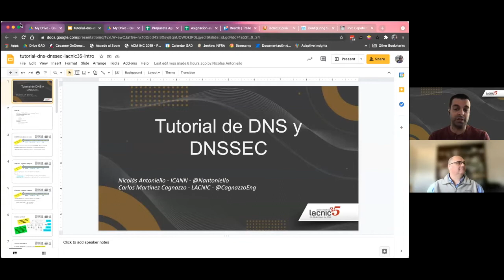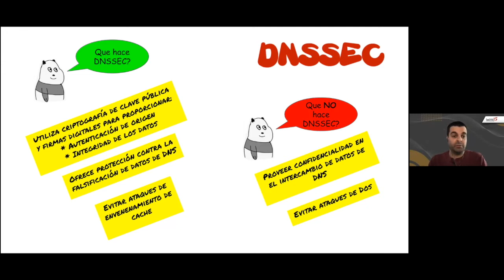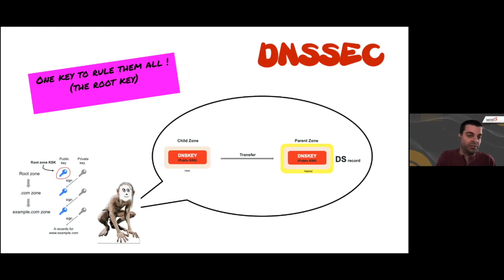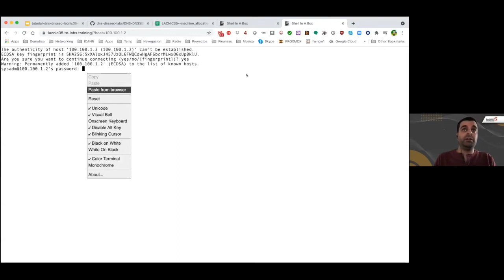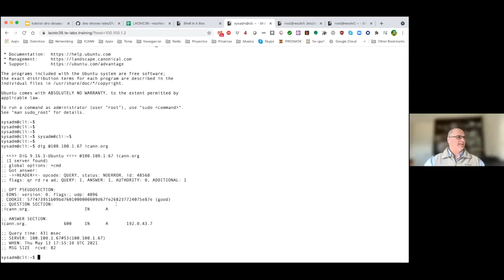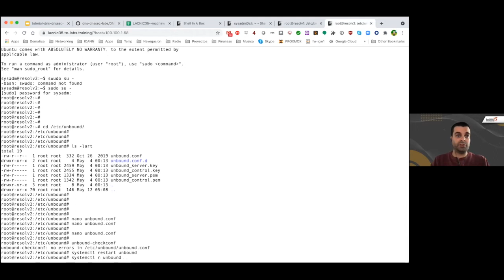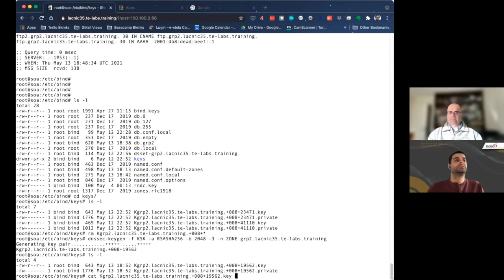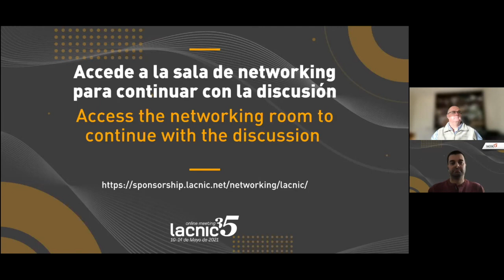Tutorial DNS:DNSSEC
El objetivo de esta actividad es brindar una experiencia hands-on sobre algunos conceptos de DNS y DNSSEC. Se hará un repaso sobre cómo configurar servidores, tanto en su rol recursivo como autoritativo, se explicarán algunos consejos sobre troubleshooting y monitoreo.

Breve repaso de DNS
¿Qué es DNSSEC y cómo funciona (básico y no tan básico)?
Hands-On configurando un servidor DNS recursivo con validación DNSSEC e Hyperlocal
Hands-On configurando un servidor DNS autoritativo, generación de pares de claves y firma de zonas.
Troubleshooting básico